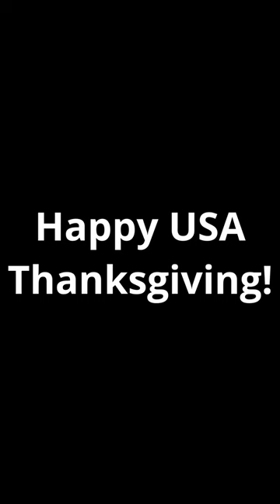What This Dog Is Thankful For On Thanksgiving!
Our Shih Tzu rescue dog is happy for many things this Thanksgiving year, especially being adopted, but she’s also happy that Halloween is over!